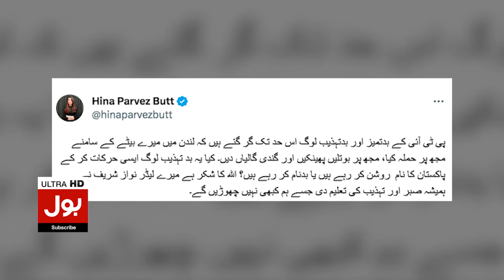Harassment with Hina Parvez Butt in London | Video Viral On Social Media | Breaking News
Harassment with Hina Pervaiz Butt in London | Video Viral On Social Media | Breaking News